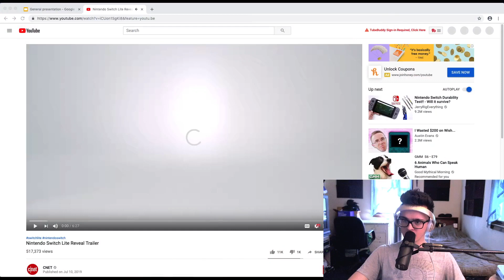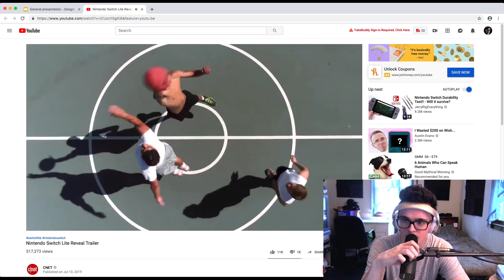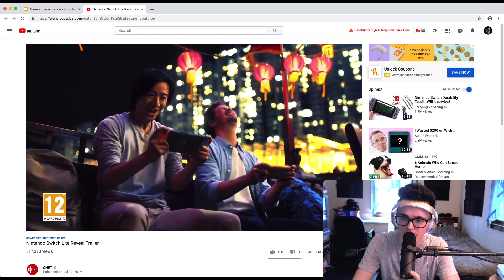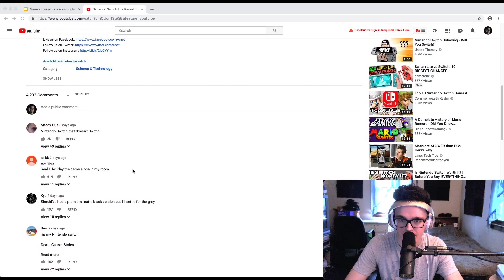Nintendo Switch LITE Doesn't Even SWITCH!!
Watching the announcement trailer and talking about the most pointless idea since Disney's live-action remakes... the Nintendo Switch LITE??

(Courtesy of Fullscreen, Inc.)

Any other sources are credited in-video.
NEW W/E PODCAST EVERY WEEKEND

W/E Podcasts are unedited (sometimes LIVE), slow-paced, and personal. I get to just sit back and talk about whatever I want. From news, to giving advice, hip-hop and rap, or just talking about my life. It's the rawest form of me you can get online.

Hi, I'm Nathan Provost, and ‘Whatever Entertainment (W/E)’ is a brand I've created to share all my creative, interesting and crazy ideas through videos and shows on this channel. From CHALLENGES, GAMING, REVIEWS, to celebrating uncommon holidays. It all comes from the mind and work of myself, Nathan Provost. I hope you can find something that entertains you. If not, then w/e...

p.s. it's DOUBLEYOUEE because everyone sees the 'W/E' logo and pronounces it "double-you-ee" rather than "whatever". It's supposed to be "whatever", but whatever... it's the hashtag now.